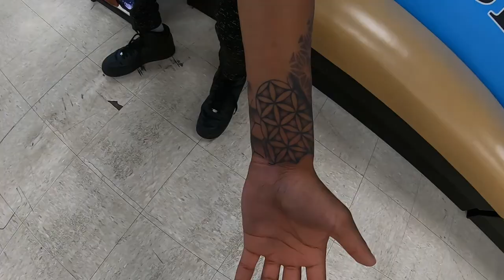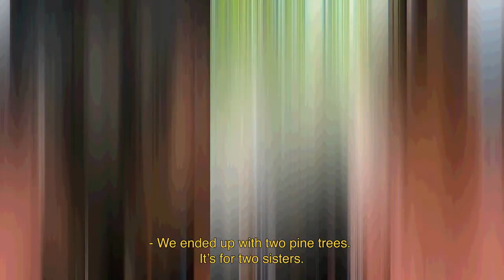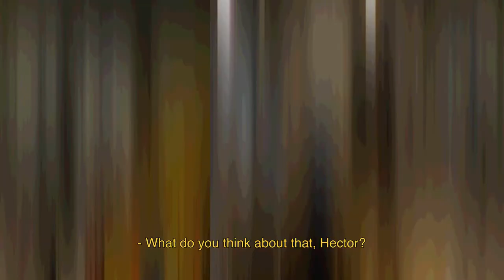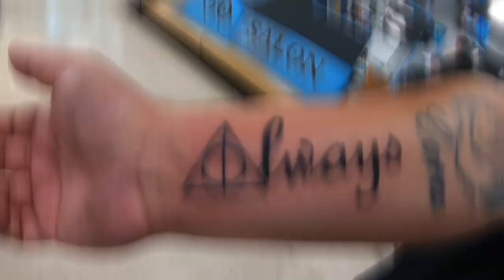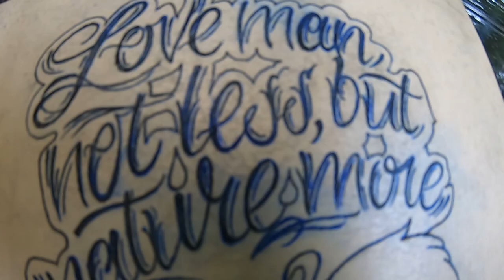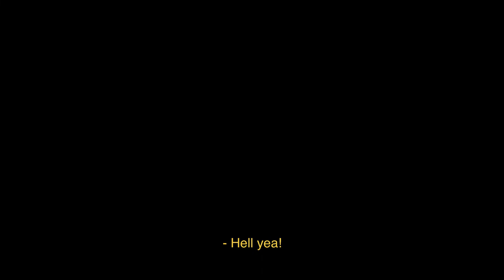Sharky’s Paradise Tattoo Weekly Recap - Episode 5 (Full)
TATTOOS, PIERCINGS, PERMANENT MAKE-UP, AND MORE! Sharky’s Paradise has it all! Welcome back to our WEEKLY RECAP vlog series with the premiere of EPISODE 5! This week the crew talks about some of the tattoos they knocked out and the Charkey's reflect on their Fourth of July celebration in Wyoming.

Sharky’s Paradise is located at
233 Main Street
Longmont, CO 90501

FOLLOW SHARKY’S PARADISE